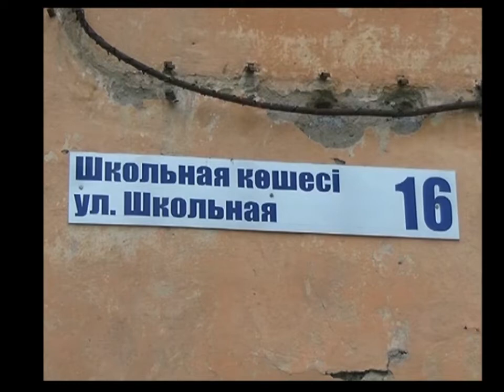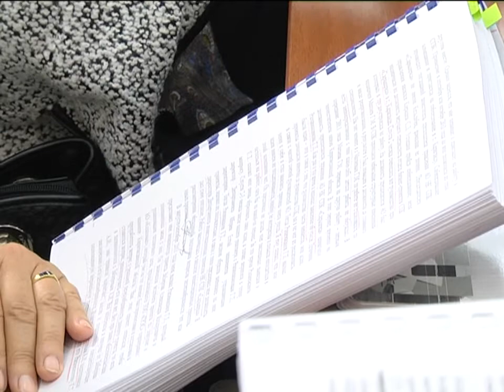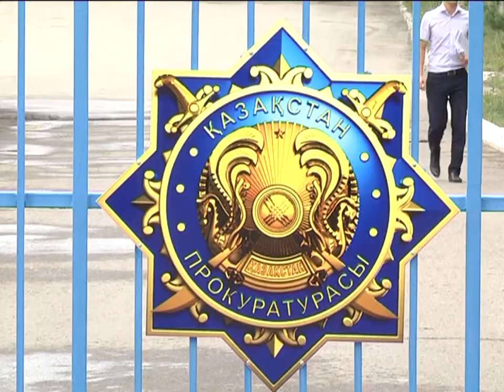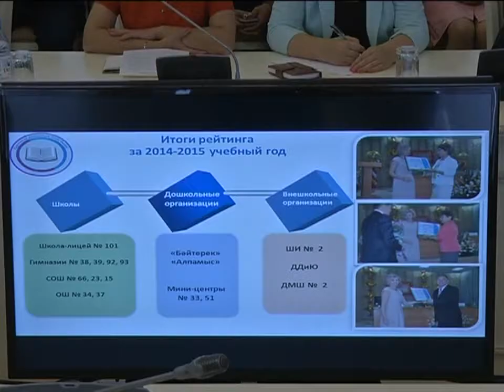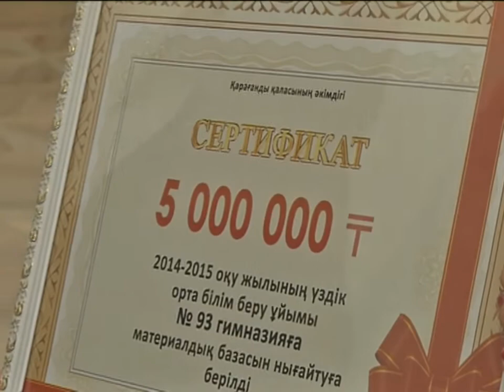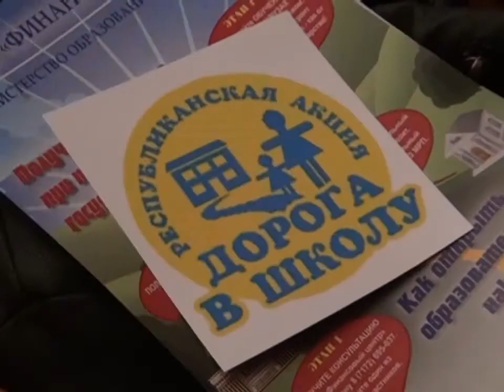14/08/2015 - Бірінші Қарағанды телеарнасының жаңалықтары